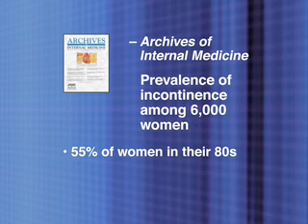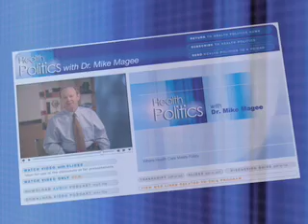The Silent Disability: Urinary Incontinence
It's more common than you might think.